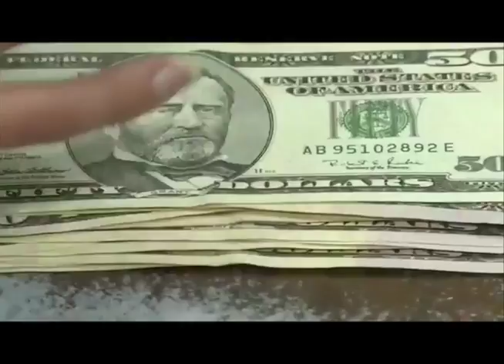Esta Semana: el politólogo Manuel Orozco, el caso Páramo, un año de la masacre de las Jagüitas